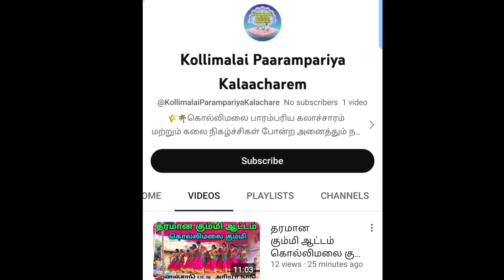சோளகாடு மற்றும் சக்கரைபட்டி கும்மி கொல்லிமலை பாரம்பரிய கும்மி | Kollimalai Paarampariya Kalaacharem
உங்கள் ஊரில் கோவில் திருவிழா 🕉️ கும்மி, தெருக்கூத்து போன்ற நமது கொல்லிமலையில் நடக்கும் ஏதேனும் நிகழ்ச்சிகள் இருந்தால் அழைக்கவும்

மேகநாதன்

அரியூர் நாடு சோத்தாங்கூடு